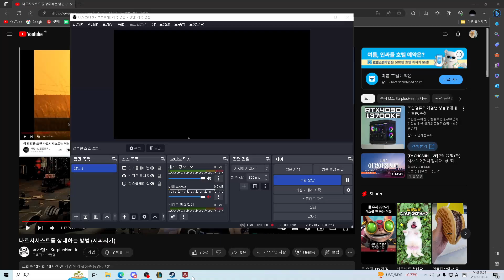꿀잼 에이펙스